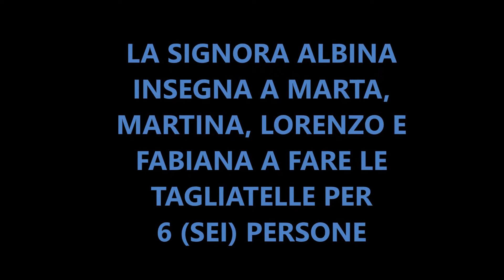TAGLIATELLE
Le tagliatelle fatte in casa dalla Porta dei Saperi di Viterbo